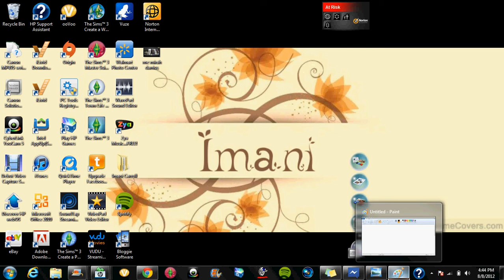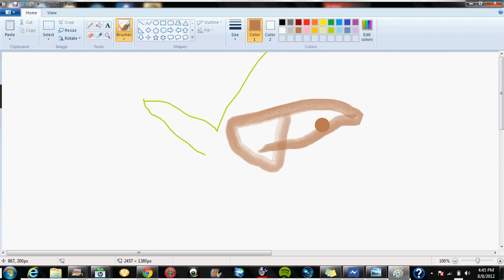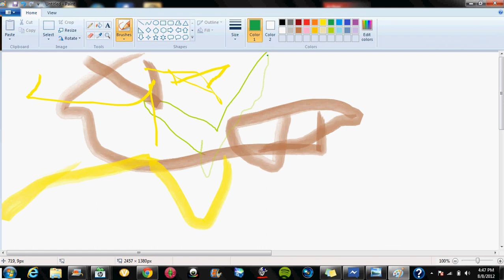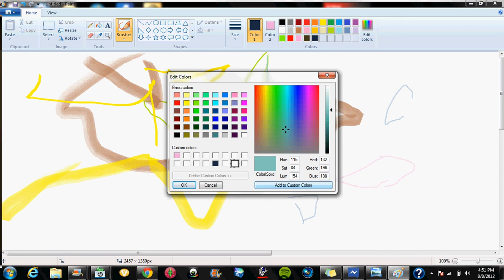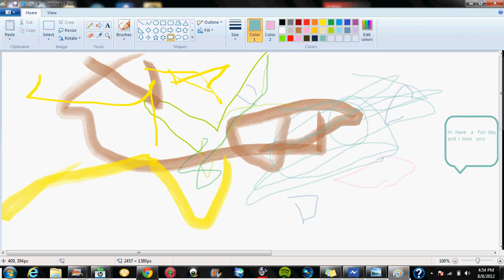Amirah's Painting Tutorial!